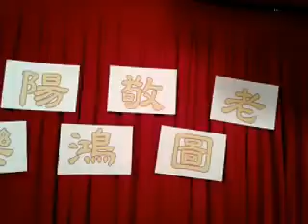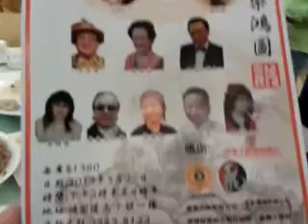太阳敬老乐鸿图 - 爱心之星/大使 齐义唱！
太阳敬老乐鸿图 -  爱心之星/大使 齐义唱！郑锦辉  甘露霞  情歌一曲接一曲， 让长者乐开怀！！！